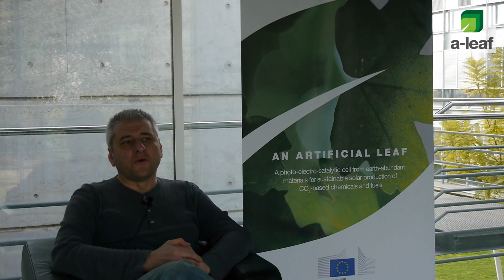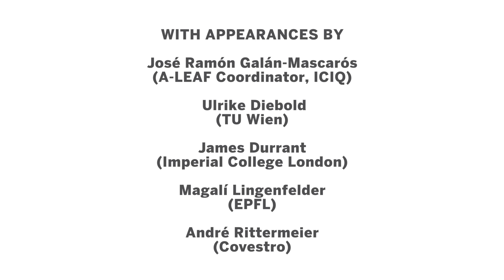A-LEAF – Together towards an artificial leaf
The A-LEAF project has received funding from the European Union’s Horizon 2020 research and innovation program under grant agreement 732840.

A-LEAF consortium includes ICIQ, ETH, University of Leiden, IMDEA Nanociencia, EPFL, TU Wien, Universitat Jaume I, Imperial College London, TU Darmstadt, Jülich, University of Montpellier, INSTM and Covestro.